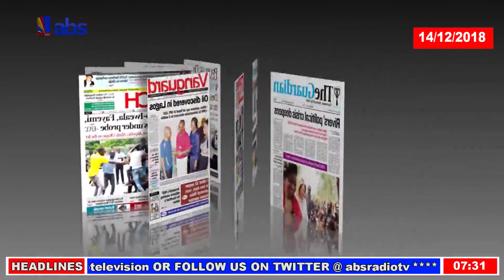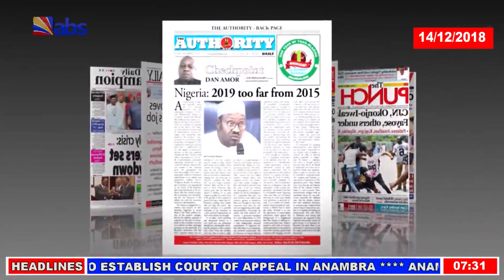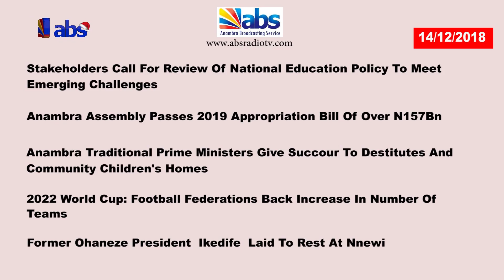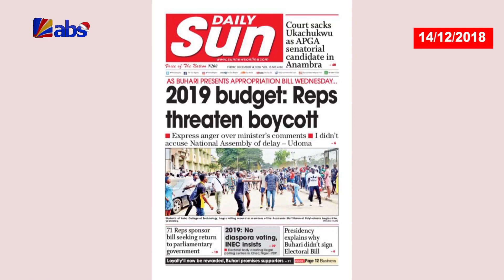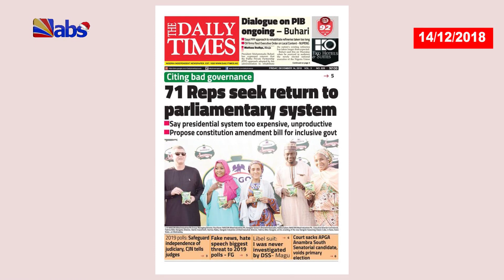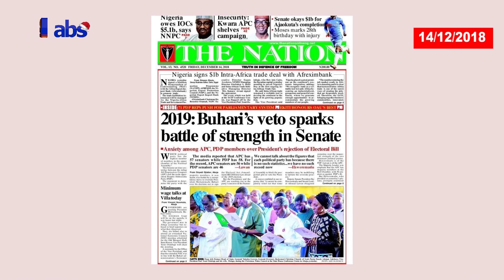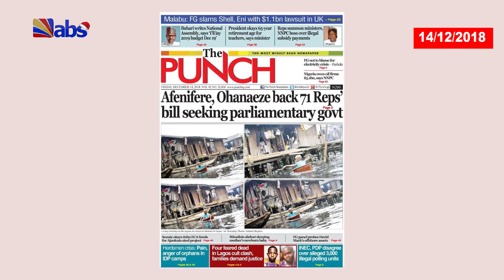Good Morning Anambra: ABS Newspaper Review 14-12-2018